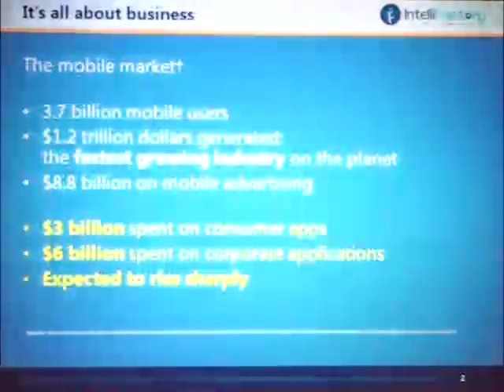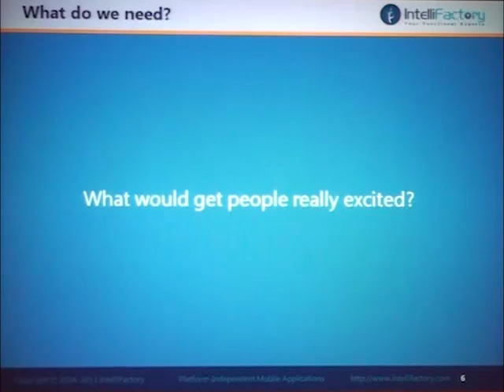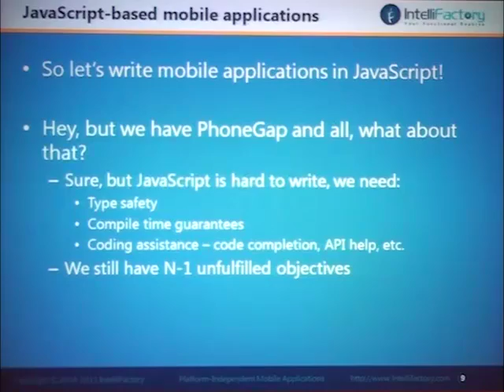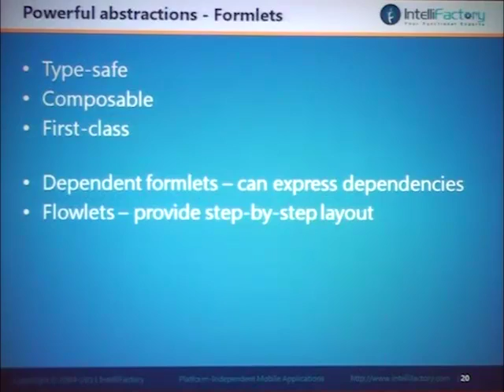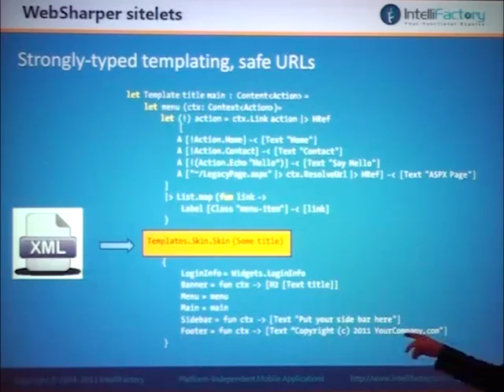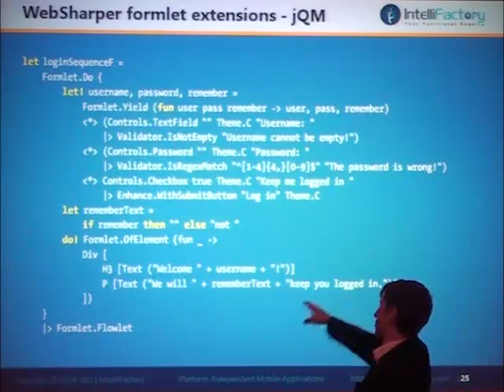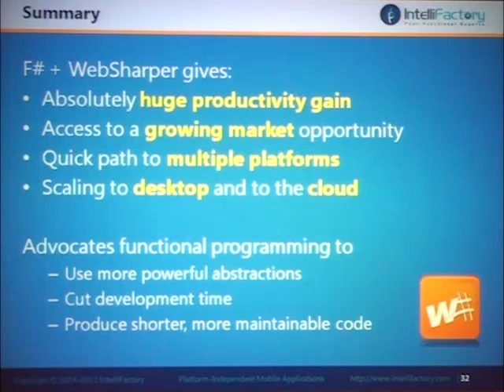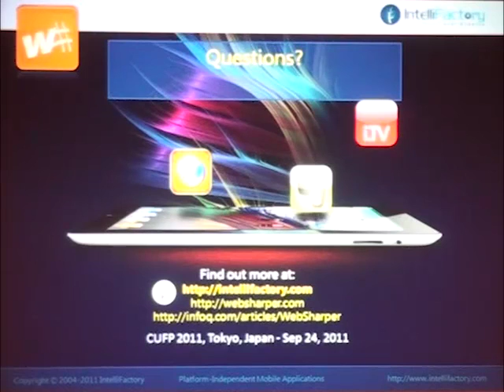Applying Functional Programming to build Platform Independent Applications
Adam Granicz, IntelliFactory
Native mobile applications enjoyed tremendous success in recent years, and looking at various mobile application stores such as Apple's App Store or Google's Android Market reveals a staggering number of native mobile applications. As technologies to build these applications mature and the market saturates, mobile OS vendors are struggling to find ways to keep up with and secure the exponential market growth. Inhibiting factors include platform-specific development environments, programming languages, and building blocks for applications; developer-unfriendly licensing, policies and subscriptions; and controlled channels of application distribution.

These problems have given rise to many promising alternatives and technologies that aim to bridge across various mobile platforms and enable sharing some or all the code in between versions of applications for different mobile OSs. Two main directions unfolded: targeting mobile code generation from mainstream languages such as C# and Java, and embracing web applications with platform-independent UI abstractions and enhanced access to the capabilities of the underlying device. While the technologies that enabled the former are an interesting topic, we believe that the latter has implications not only for mobile applications but also for their desktop counterparts, and finding ways to utilize functional programming in the development of these web-based applications has an immense impact on mobiles and desktops alike.

In this talk I will highlight some of the work we are doing at IntelliFactory to enable building platform-independent mobile applications in F#. This work leverages our commercially available WebSharper framework, the premiere functional web development framework for F# with thousands of active users and partner companies, and utilizes some key functional programming abstractions that enable modeling first-class, type-safe, composable web applications and user interfaces. I will briefly outline the metaprogramming infrastructure that enables us to enlist arbitrary JavaScript libraries into the type-safe discipline of F#, and the underlying CoreJS language that is more amenable to reasoning about and applying code transformations and optimizations.

At the end of the talk, I will briefly touch upon our upcoming F# in the Cloud support and how that helps to seamlessly scale into the cloud desktop and mobile web applications with immense server computation needs.